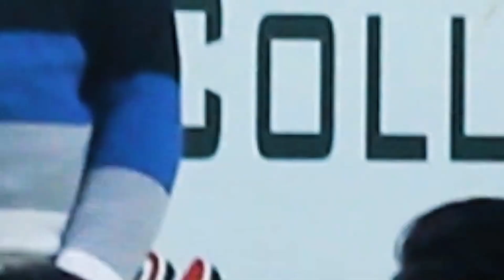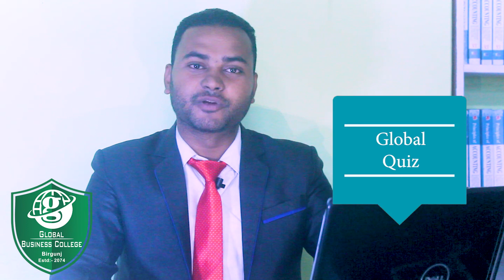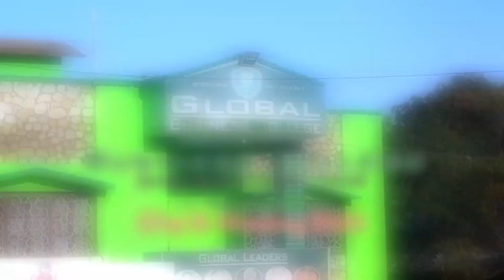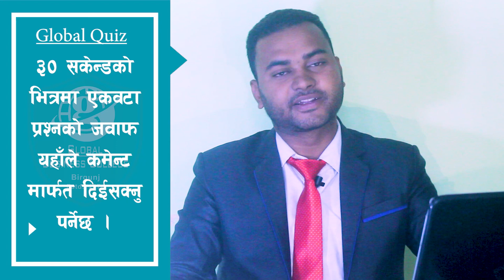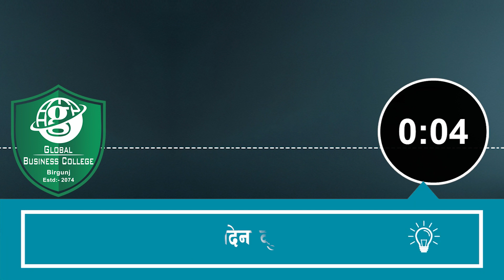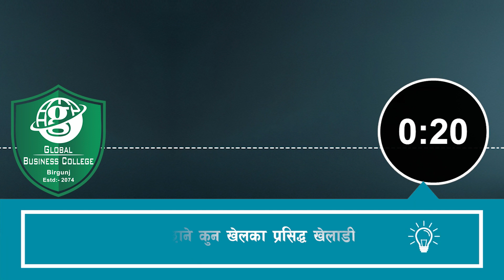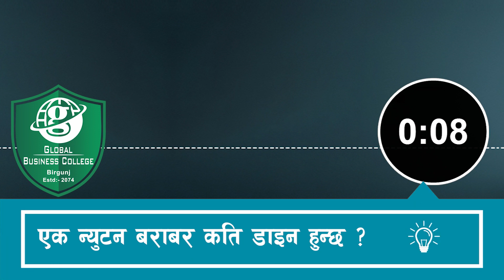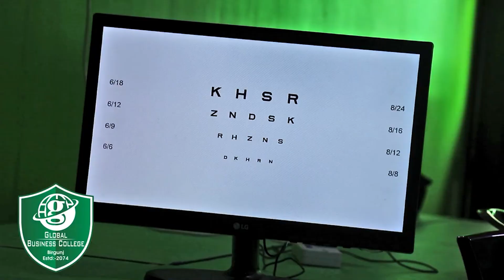Global Quiz | Episode - 16 | Any School & College For Class 9, 10, 11 & 12 | Global Business College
Global Quiz | Episode 16

Global Business College
Birgunj (Parsa) Nepal

About Collage
Global Business College established at the down town of Birgunj having an immaculate and peaceful atmosphere under the care of a cult of scholars and professionals involved in the teaching profession more than one and half decades. It is committed to providing the finest motivating & inspiring environment to its students for learning, teaching, research, innovation and character building to help them become “physically strong, mentally alert, intellectually sharp, spiritually elevated and professionally smart” and thereby turn into “winning personalities.

Global Business College
Birgunj (Parsa) Nepal
Youtube.com/globalbusinesscollege
globalbusinesscollege.net​
Global Business College
Birgunj (Parsa) Nepal